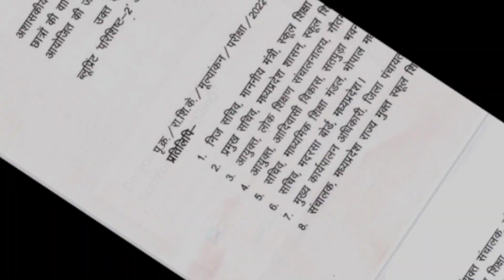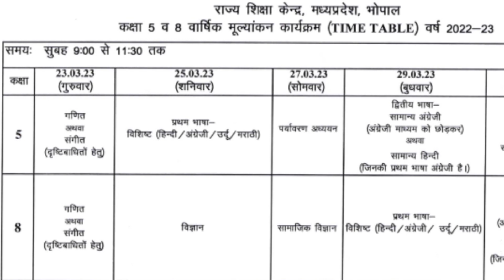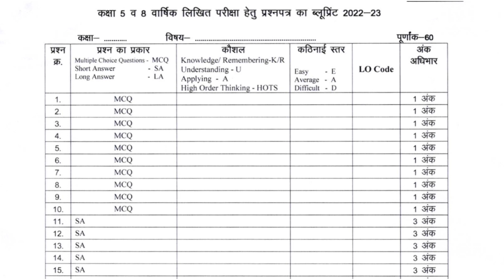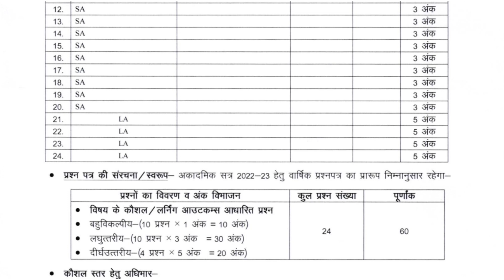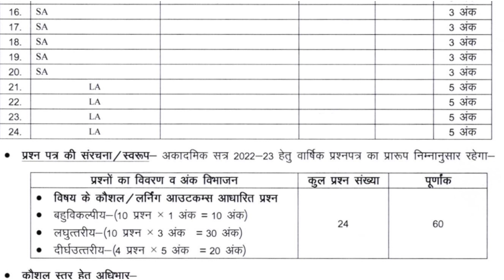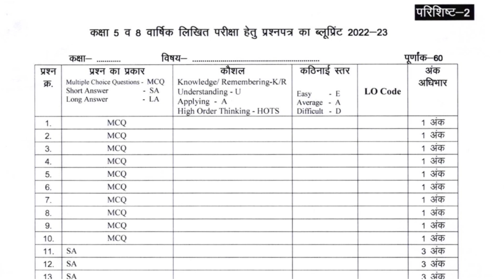MP Board class 8th time table | MP Board class 5th time table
is video mein aap MP Board class 8th or  5th ke time table aur blueprint ke bare mein  jankari janenge